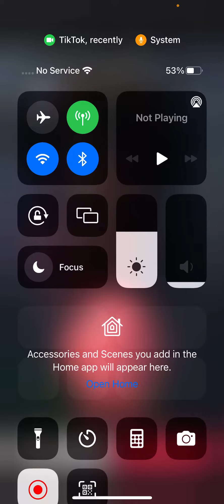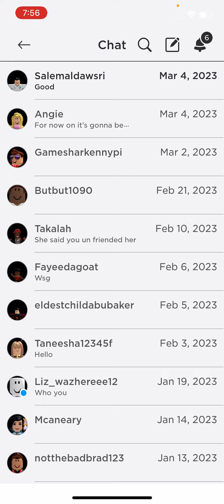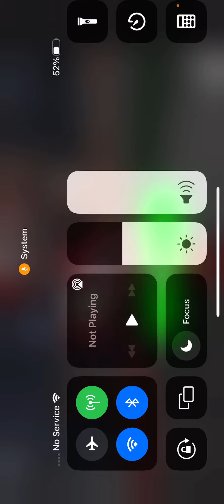March 4, 2023